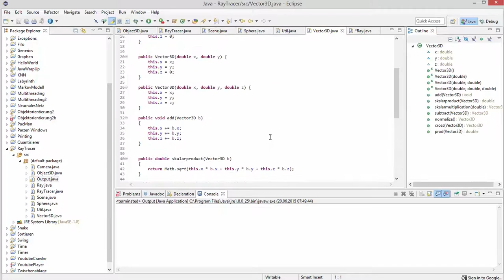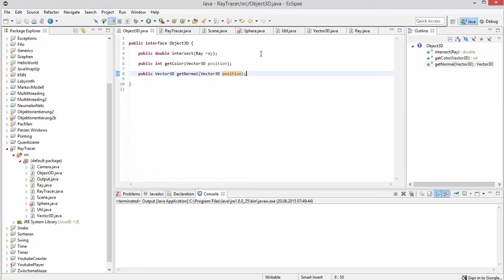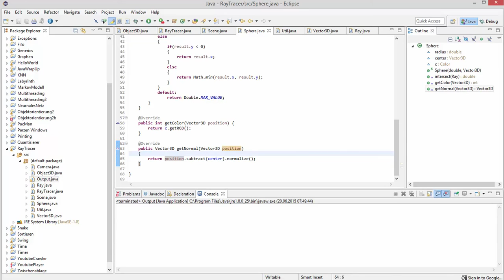Grafik in Java - Raytracing #10 - Schnittpunktposition und Normale einer Kugel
In diesem Tutorial berechnen wir den exakten Punkt des Schnittes und die Normale an der Stelle.